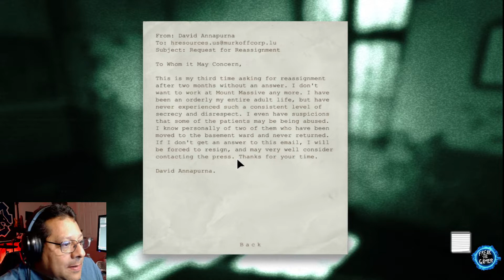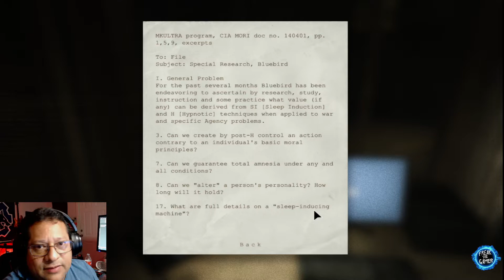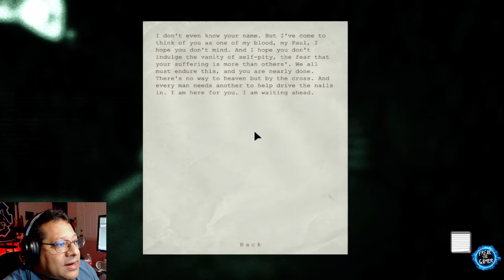I Found The Key And Regret Everything! | OUTLAST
I finally find the elevator key whilst Trager chases me and immediately regret it all!!! I once again lose my mind on this Outlast LetsPlay.